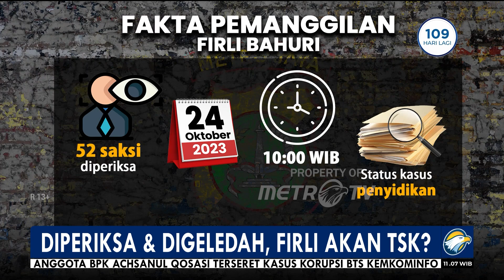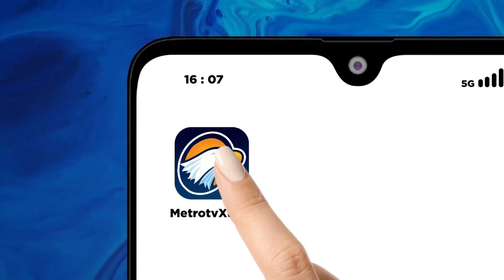Sudah 52 Saksi Diperiksa dan Rumah Firli Sudah Digeledah Tapi Belum Jadi Tersangka?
MetroTV,  Ketua Komisi Pemberantasan Korupsi (KPK) Firli Bahuri menjalani pemeriksaan dalam kasus dugaan pemerasan mantan Menteri Pertanian Syahrul Yasin Limpo (SYL) di Gedung Bareskrim Polri, Jakarta Selatan.

Pemeriksaan Ketua KPK Firli Bahuri di Bareskrim Polri dinilai telah memenuhi prosedur dan alat bukti yang cukup.

Namun hingga kini Firli belum jadi tersangka. Kenapa?